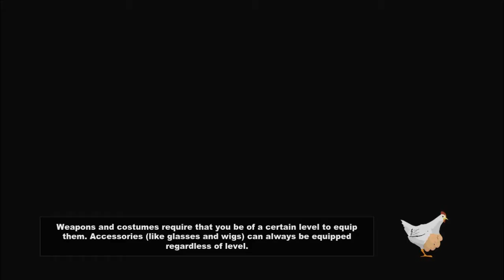South Park: The Stick of Truth #6 - Mr. Mackey It's Not So Easy M'Kay [HD Walkthrough & Playthrough]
NEW! South Park: The Stick of Truth Walkthrough, Playthrough of the new introduction to the South Park Video Game series written by Trey Parker and Matt Stone which is available on Playstation 3 (PS3), Xbox 360 and PC.

[SPOILERS BEWARE READ AT OWN RISK]
- Plot -

The Stick of Truth follows "The New Kid", who has moved with his parents to South Park to escape his forgotten past. Sent out to make friends, The New Kid quickly allies with Butters, Princess Kenny and their leader Cartman, who are role-playing as humans in a fantasy war with the drow elves, led by Kyle and Stan. The New Kid, dubbed "Douchebag", is introduced to the Stick of Truth, a coveted item of unlimited power. The elves attack Cartman's backyard castle of Kupa Keep and take the Stick. Angry at his follower, Clyde's failure to protect the Stick, Cartman banishes him from the group. Douchebag summons Cartman's best warriors, and together they attack Jimmy, who they learn has the Stick, recovering it for the humans. That night, while Douchebag sleeps, he and several town residents are abducted by aliens. Douchebag escapes his confinement with the help of Stan's dad Randy, and crashes the ship into the town's mall.

By morning, the crash has been covered up by the government, with the explanation that a Taco Bell is being built. Douchebag visits Kupa Keep and learns that the Stick was again stolen by the Elves. Cartman tasks Douchebag with recruiting the goth kids, who demand that Douchebag prove he is a non-conformist. Randy agrees to help Douchebag in his quest in exchange for Douchebag infiltrating the Taco Bell to discover its secrets. Douchebag sneaks into the crash site and retrieves a recording of government agents discussing their plot to destroy the town, in order to wipe out alien goo released from the ship that turns living creatures into Nazi Zombies; an infected person escapes government containment, unleashing the virus on South Park.

That night, Cartman or Kyle (dependant on who the player chooses to follow) leads their respective side against the opposition at the school. After defeating their opponents, the kids learn that neither side has stolen the Stick. Clyde is revealed to have stolen the Stick for revenge at his banishment; he rallies defectors from the humans and elves, and uses the alien goo to create his own Nazi Zombies. The humans and elves band together to oppose Clyde, but are too few in number to fight him. At night, Douchebag is awoken by Gnomes stealing his underpants; during his pursuit of them, Douchebag gains the ability to change size at will.

Out of desperation, Douchebag is ordered to invite the girls to play the game. The girls agree to help, after Douchebag helps discover which of their friends has been spreading gossip; a quest that sees him infiltrate an abortion clinic, and travel across Canada. Flanked by the girls and Star Trek role-players, the humans and elves attack Clyde's Dark tower, fighting through his army. Randy arrives and reveals that the government agents have planted a nuclear device in Mr. Slave's anus to blow up South Park, forcing Douchebag to shrink down and enter Mr. Slave to disarm the bomb. Douchebag finally confronts Clyde, and is forced to battle a resurrected Nazi Zombie Chef; Chef is defeated and Clyde decides he is not playing anymore.

The government agents arrive, revealing that Douchebag went into hiding to escape them because of his innate ability to make friends on Facebook, which the government wanted to use for its own ends. Learning of the Stick's power, the Chief Agent takes it for himself and bargains with Douchebag to help him use it in exchange for sharing the power. Douchebag refuses, but Princess Kenny betrays the group, using the stick to fight them and ultimately infecting himself with the Nazi virus. Unable to defeat Princess Kenny, Cartman tells Douchebag to break their sacred rule, by farting on Kenny's balls, which he does. The resulting explosion defeats Kenny, and completely cures the town of the Nazi virus.

In the epilogue, as South Park rebuilds, the group retrieves the Stick of Truth, but decide that its power is too great for any person to hold and throw it into Stark's Pond. Bored of the game, the boys decide to play something else, but Douchebag says "Screw you guys, I'm going home" and leaves; Cartman replies, "Wow, what a dick!"